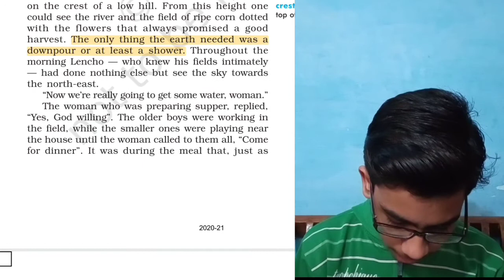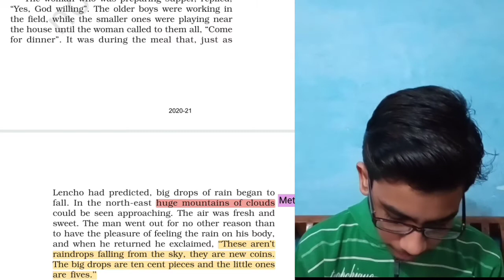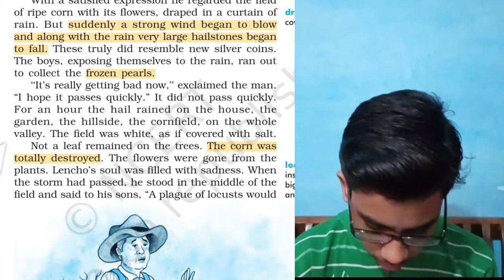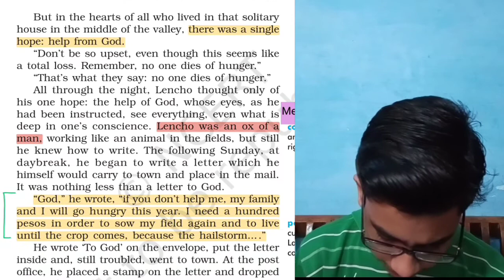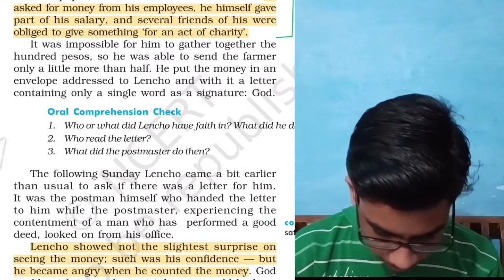A Letter to God Class 10 in Hindi | Complete Summary | Important Question Answer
how to score 100 in maths
how to score 100 percent in 10th boards
how to score good marks in board exams class 10
How to score 95% in class 10 Aman dhattarwal
how to score 95% in class 10 maths
how to score 95 in 12th board exam science
How to score 95% in class 12 how to score 95% in class 10 in 2 months
how to score 95 in 12th board exam commerce
how to score 95% in class 9 how to score 95 in English class 12
how to score 95% in class 10 ICSE
How to score 95% in class 12 by Aman dhattarwal
how to score 95% in class 10 in 1 month
how to score 95% in class 10 in 3 months
How to score 95% in class 10 in 4 months
how to score 95% in class 10 science
How to score 95% in class 10 social science
How to score 95 percent in class 10 maths
How to score 95 percent in class 10 English
How to score 95 percent in class 10 in 3 months in English
Class 10 topper answer sheet
Class 10 preparation tips 2021
class 10th board last 4 months strategy
class 9 and 11 exam news
 Class 10 English grammar syllabus 2020 21 class 10 English chapter 3
Class 10 English chapter 1 question answers class 10 English chapter 1 footprints without feet class 10 English syllabus
Class 10 English syllabus 2021 UP Board
class 10 English syllabus 2020 CBSE
class 10 English syllabus 2021 CBSE board
Class 10 CBSE exam date 2021
class 10 CBSE date sheet 2020-21
class 10 CBSE syllabus 2021
class 10 CBSE board exam preparation 2021 class 10 CBSE history chapter 1
class 10 board exam Mein Hindi ka paper kaise likhe
class 10 board exam date 2021
board exam 2021
class 12 board exam Mein Kaise likhe
board exam tips class 10
CBSE class videos CBSE date sheet 2020
CBSE class 9 and 11 latest news
CBSE exam date 2020
CBSE guidance